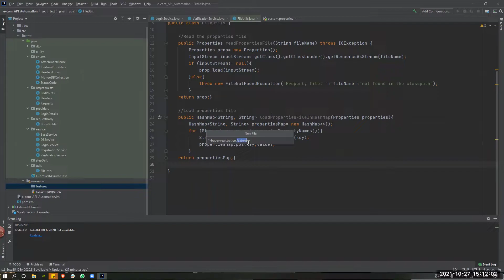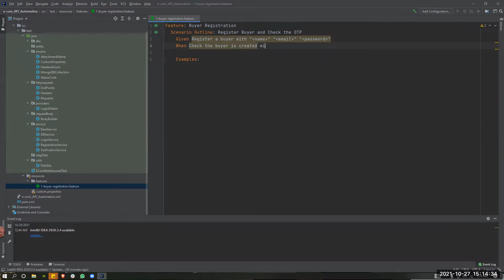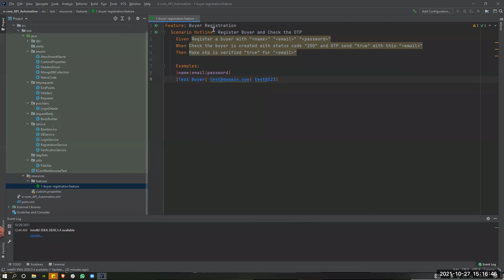37.1 buyer-registration service feature file